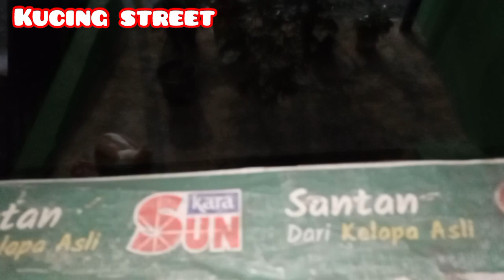merana kedua anak kucing dibuang tanpa makanan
Tentang kami.
kami tinggal di Jakarta dan kami sering menjumpai kucing jalanan yang kelaparan sehingga kami berinisiatif membuat channel YouTube tentang kehidupan kucing jalanan untuk memberi contoh pada semua orang bahwa memberi makan kucing jalanan itu sangat menyenangkan.

yg ingin belikan makanan kucing silahkan dan yang ingin kucingnya diabadikan dichanal kami silahkan kirimkan pideonya lewat wa.
Info wa
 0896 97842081